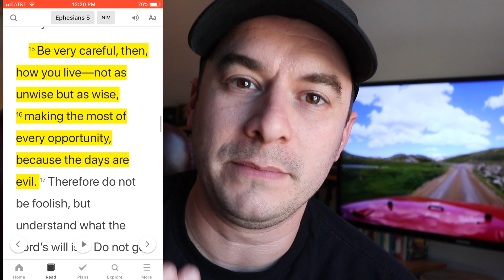Episode 014-1.31.18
In Episode 013 we take time to talk about guardrails, doo-doo shoes and Ephesians.

R*Squad and Rsquad.tv is a ministry of Renovation Church.